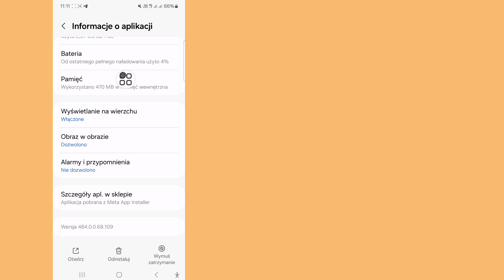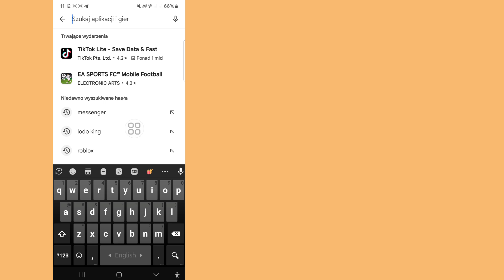Jak naprawić problem braku wyświetlania opcji czatu w Messengerze w 2024 r.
Cześć wszystkim,

W tym filmie pokażę wam (Jak naprawić problem z brakiem wyświetlania opcji czatu w Messengerze) Oglądajcie film do końca, to bardzo prosta i łatwa metoda

Jeśli masz jakieś prośby dotyczące samouczka, daj mi znać w komentarzu! Zrobię to dla ciebie w ciągu 1 dnia.

©All Righat zastrzeżone dla technologii RK Robin. Każdy inny autor natychmiast ponownie publikuje ten film, zostanie podjęte działanie w postaci ostrzeżenia o naruszeniu praw autorskich, więc nie publikuj go ponownie.

❤️ Dziękujemy za bycie z nami.
❤️ Proszę nie zapomnij zostawić subskrypcji.
❤️ Proszę nie zapomnij zostawić „Lubię to”.